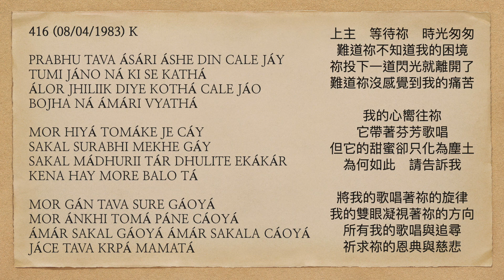曙光之歌 416 PRABHU TAVA ÁSÁRI ÁSHE DIN CALE JÁY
PRABHU TAVA ÁSÁRI ÁSHE DIN CALE JÁY
TUMI JÁNO NÁ KI SE KATHÁ
ÁLOR JHILIIK DIYE KOTHÁ CALE JÁO
BOJHA NÁ ÁMÁRI VYATHÁ

MOR HIYÁ TOMÁKE JE CÁY
SAKAL SURABHI MEKHE GÁY
SAKAL MÁDHURII TÁR DHULITE EKÁKÁR
KENA HAY MORE BALO TÁ

MOR GÁN TAVA SURE GÁOYÁ
MOR ÁNKHI TOMÁ PÁNE CÁOYÁ
ÁMÁR SAKAL GÁOYÁ ÁMÁR SAKALA CÁOYÁ
JÁCE TAVA KRPÁ MAMATÁ

上主   等待祢   時光匆匆
難道祢不知道我的困境
祢投下一道閃光就離開了
難道祢沒感覺到我的痛苦

我的心嚮往祢
它帶著芬芳歌唱
但它的甜蜜卻只化為塵土
為何如此   請告訴我

將我的歌唱著祢的旋律
我的雙眼凝視著祢的方向
所有我的歌唱與追尋
祈求祢的恩典與慈悲